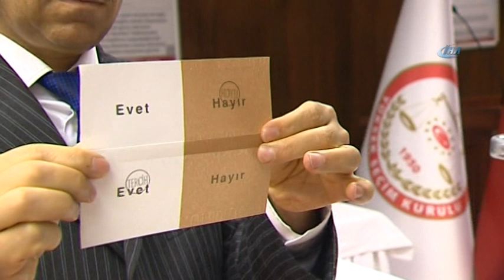Referandumda Doğru Oy Nasıl Kullanılır?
Referandumda oy kullanacak olanların nasıl oy kullanacaklarına dair yaşadıkları kafa karışıklığına Yüksek Seçim Kurulu son verdi. Yüksek Seçim Kurulu Veri Hazırlama ve Kontrol İşletmeni Ali Kılıç, doğru oy kullanma işleminin nasıl yapılacağını anlattı.

16 Nisan’da yapılacak anayasa referandumuna ilişkin sosyal medyada oy kullanma işlemlerine ilişkin yapılan yanlış yönlendirmelere karşı Yüksek Seçim Kurulu doğru oyun nasıl kullanılacağını uygulamalı olarak anlattı. Kullanılan oyların geçersiz sayılmaması için sandık başındaki görevlilerin uyarılarının dikkate alınması gerektiğini belirten Yüksek Seçim Kurulu Veri Hazırlama ve Kontrol İşletmeni Ali Kılıç, oy pusulasında beyaz bölümde ‘evet’, kahverengi bölümde ise ‘hayır’ seçeneklerinin bulunduğuna dikkat çekerek, vatandaşların tercih ettikleri kısmın üzerine ‘tercih’ mührünü basmalarını istedi.

Hem ‘evet’ hem de ‘hayır’ kısımlarının üzerine ve ‘evet’ ile ‘hayır’ın tam arasına ‘tercih’ mührünün basılmasının kullanılan oyu geçersiz kılacağını söyleyen Ali Kılıç, mührün; sadece tercih edilen kısmın üzerine basılması gerektiğini, oy pusulasının yırtılmaması ve karalanmaması gerektiğini söyledi. Ayrıca, oy kullanmak için sandık başına gideceklerin nüfus cüzdanlarını mutlaka yanlarında getirmeleri istendi.